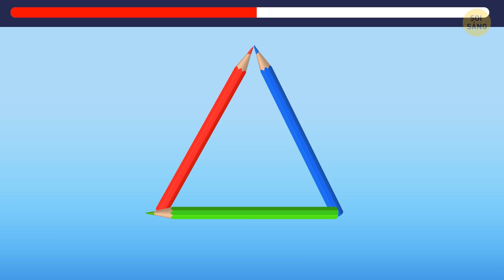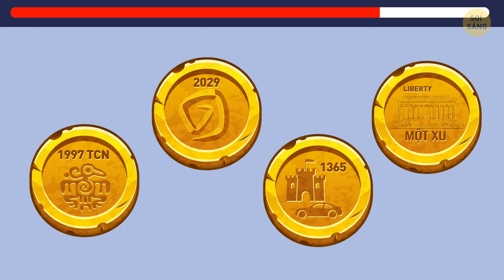Giải Được Tất Cả 22 Câu Đố Này Thì Bạn Thông Minh Hơn Bạn Nghĩ Đấy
Bạn biết vì sao câu đố lại tuyệt vời không? Chúng cho bạn cơ hội tốt để hiểu chính mình trong những tình huống mà bạn sẽ không trải qua. Từ bữa tiệc sang trọng ở một biệt thự đến một nơi không có trọng lực - bạn sẽ phải giải những câu đố hóc búa trong những bối cảnh khác thường. Các nhân vật chính cũng là những người bạn khó gặp ở cùng một nơi ngoài đời: một nữ diễn viên đầy tham vọng, một tỷ phú lập dị, một người phụ nữ giả vụ cướp và nhiều người khác.

Đây là hơn 20 câu đố để mở rộng kỹ năng quan sát và trực giác của bạn. Hãy chú ý đến từng chi tiết nhỏ nhất và bạn sẽ giải được ngay thôi! Chúng thực sự rất khó nhưng luôn có một gợi ý mà chỉ những Sherlock thông minh nhất mới nhận thấy. Xem bạn có phải là một trong số đó không nhé!